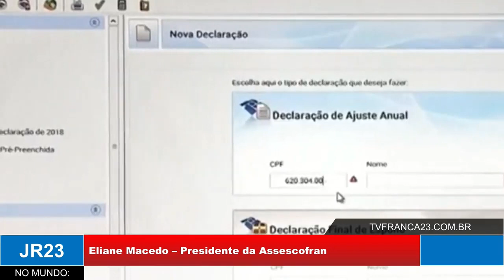Assescofran dá dicas e orientações sobre declaração do Imposto de Renda 2024